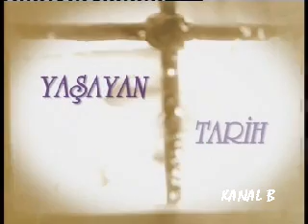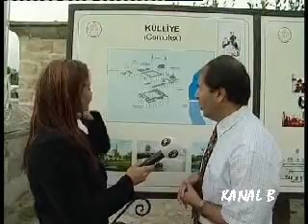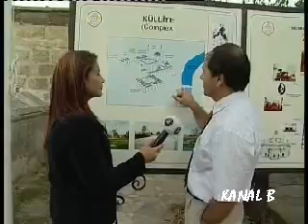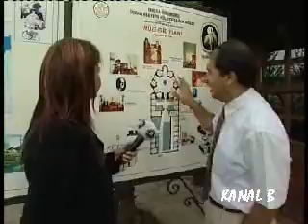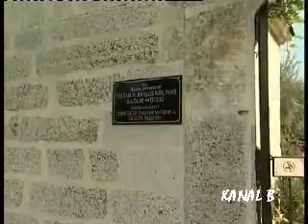İkinci Beyazıt Külliyesi Edirne 1/3 - Yaşayan Tarih Kanal B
Edirne Beyazit Külliyesi Mosque Complex

Yapım: Ayşe Öksüz Kanal B Turkey
Kamera: Yusuf Türker
Kurgu: Nisa Kasapoğlu

Sultan II. Bayezıd Külliyesi Sağlık Müzesi, Edirne'de, İkinci Beyazıt Külliyesi içinde bulunan müze. Külliye içinde 1488'den beri yer alan darüşşifa (hastane), 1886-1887 Osmanlı Rus Savaşı'na kadar aralıksız 400 yıl hastalara hizmet verdi. Ruh ve akıl hastalarının müzik, su sesi ve güzel kokularla tedavi edildikleri bu tarihi mekan, 1997 yılından bu yana Trakya Üniversitesi tarafından müze olarak kullanılmaktadır. Türkiye'nin bu şekilde düzenlenmiş tek sağlık müzesidir. Müzede, hekimliğin gelişmesi ve değişik sağlık hizmetleri hakkında geniş bilgiler içeren pavyonlar bulunur. Selimiye Camiinin ardından Edirnede en çok ziyaret edilen ikinci mekandır. 2004 yılında Avrupa Konseyi Avrupa Müze Ödülü'nü, 2007 yılında ise Avrupa Kültür Mirası- Mükemmellik Kulübü En yi Sunum Ödülü'nü kazanmıştır.